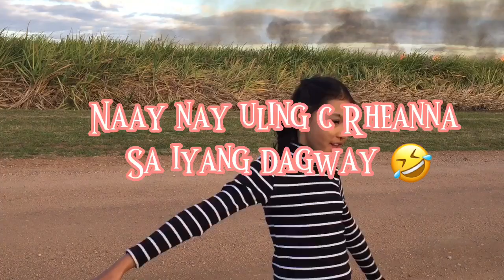Burdekin sugarcanes fire 🔥